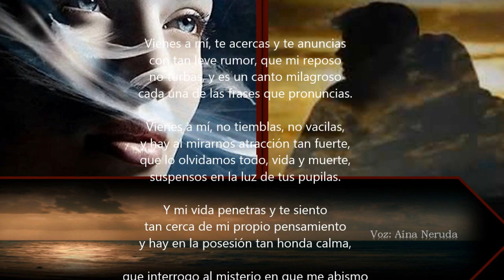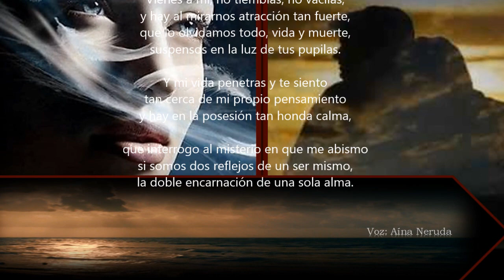VIENES A MÍ 🎧 COME TO ME 🎧 Enrique González Martínez Voz Aína Neruda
¡Feliz martes! un momento del día para regalaros un nuevo y bello poema de Enrique González Martínez. "VIENES A MÍ". Cuídense mucho que todos sois muy importantes.

Enrique González Martínez (Guadalajara, 13 de abril de 1871 - Ciudad de México, 19 de febrero de 1952) fue un poeta, editorialista, médico y diplomático mexicano, uno de los "siete dioses mayores de la lírica mexicana", en palabras del crítico Pedro Henríquez Ureña, considerado el último modernista y el primer posmodernista. Fue miembro de la generación del Ateneo de la Juventud y miembro fundador de El Colegio Nacional. Fue padre del poeta Enrique González Rojo, abuelo del poeta Enrique González Rojo Arthur y de la poetisa Ana Rosa González Matute; el escritor Salvador Elizondo es su sobrino nieto.

Vienes a mí, te acercas y te anuncias
con tan leve rumor, que mi reposo
no turbas, y es un canto milagroso
cada una de las frases que pronuncias.

Vienes a mí, no tiemblas, no vacilas,
y hay al mirarnos atracción tan fuerte,
que lo olvidamos todo, vida y muerte,
suspensos en la luz de tus pupilas.

Y mi vida penetras y te siento
tan cerca de mi propio pensamiento
y hay en la posesión tan honda calma,

que interrogo al misterio en que me abismo
si somos dos reflejos de un ser mismo,
la doble encarnación de una sola alma.

Happy Tuesday! a moment of the day to give you a new and beautiful poem by Enrique González Martínez. "COME TO ME". Take care that you are all very important.

Hugs wrapped in wishes of health and friendship.

Enrique González Martínez (Guadalajara, April 13, 1871 - Mexico City, February 19, 1952) was a Mexican poet, editorialist, doctor and diplomat, one of the "seven major gods of Mexican poetry", in the words of the critic Pedro Henríquez Ureña, considered the last modernist and the first postmodernist. He was a member of the Ateneo de la Juventud generation and a founding member of El Colegio Nacional. He was the father of the poet Enrique González Rojo, grandfather of the poet Enrique González Rojo Arthur and the poet Ana Rosa González Matute; the writer Salvador Elizondo is his great-nephew.

You come to me, you come closer and you announce yourself
with such a slight rumor, that my rest
no mobs, and it's a miraculous song
each of the phrases you pronounce.

You come to me, do not tremble, do not hesitate,
and there is such a strong attraction when looking at us,
that we forget everything, life and death,
suspended in the light of your pupils.

And my life you penetrate and I feel you
so close to my own thought
and there is such a deep calm in possession,

that I question the mystery in which I abyss
if we are two reflections of the same being,
the double incarnation of a single soul.